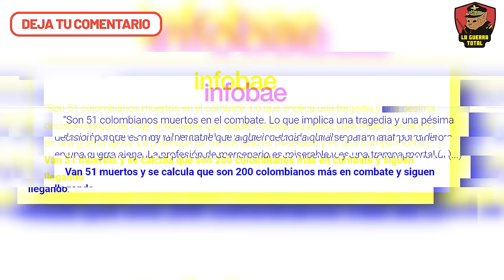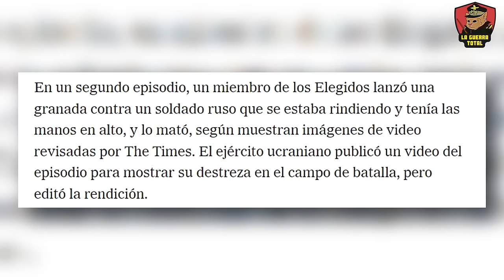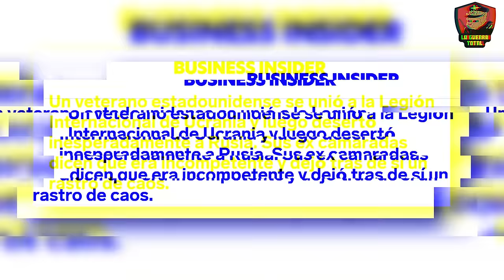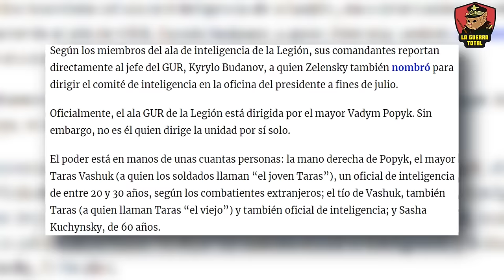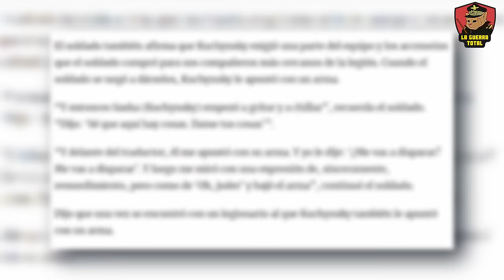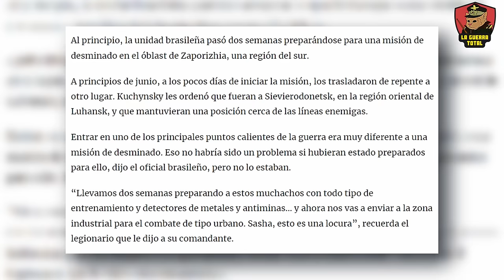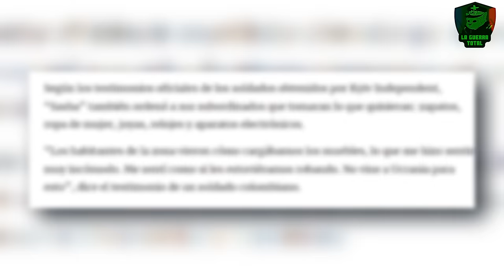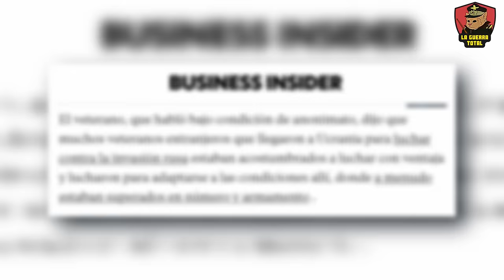💥NOTICIA DE HORROR: Mercenarios de la OTAN Expuestos por ATROCIDADES en la Guerra de UCRANIA 🚨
Descubre como los mercenarios occidentales son el espécimen más curioso y particular de la guerra de Ucrania. Muchos han llegado a Ucrania en busca de fortuna o creyendo ser héroes, mientras que otros eran una serie de militares frustrados que venían de otras guerras, como Afganistán e Irak e incluso, en conflictos internos, como en Colombia.

Los últimos avances en la guerra de Ucrania marcan punto de inflexión en el conflicto en el frente de Avdiivka, Chasiv Yar, Jarkov, Niu York y Torestk. En este video, exploramos las consecuencias y la evolución del conflicto en estas ciudades clave, destacando la táctica y estrategia militar rusa que busca dsitraer a Ucrania. A pesar del apoyo internacional, la producción occidental no alcanza las cifras necesarias para sostener una defensa efectiva en Ucrania , lo que subraya la vulnerabilidad y el posible deterioro estratégico de Ucrania en el conflicto prolongado con Rusia.